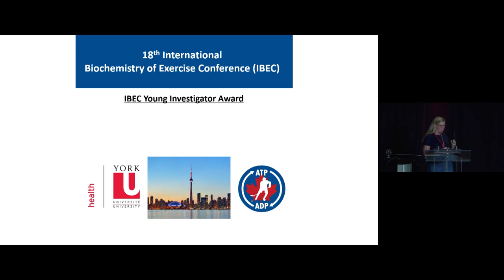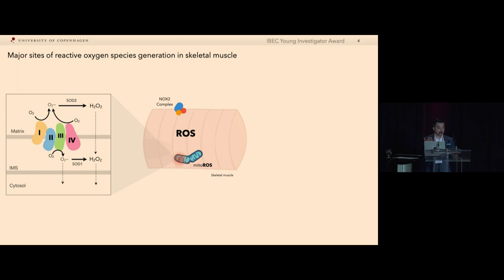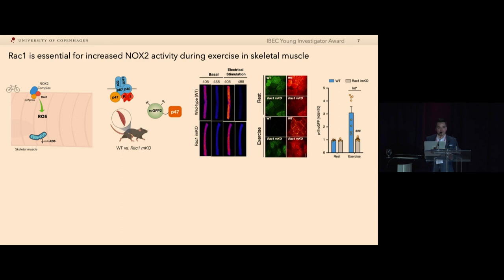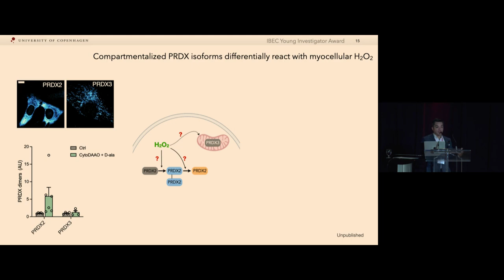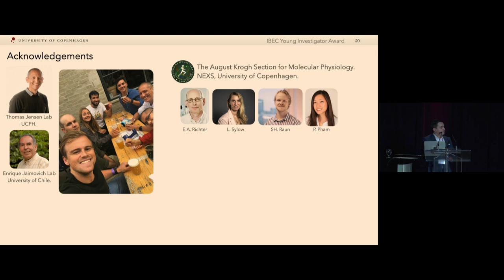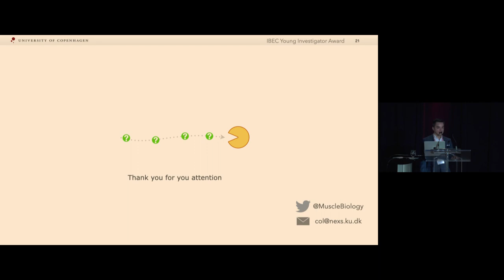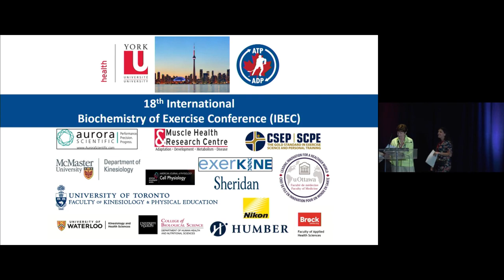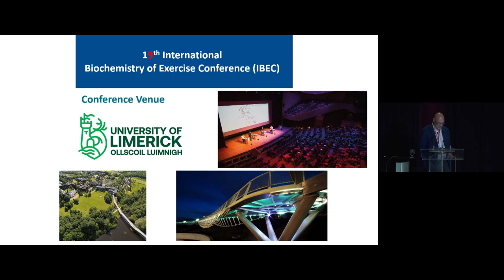IBEC 2022 Young Investigator award and closing (Dr C. Olguin) May 28, 2022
Illuminating the role of compartmentalized redox signals in skeletal muscle stress-adaptations